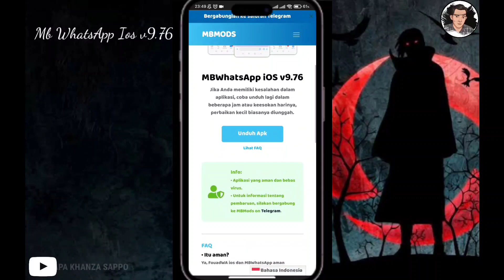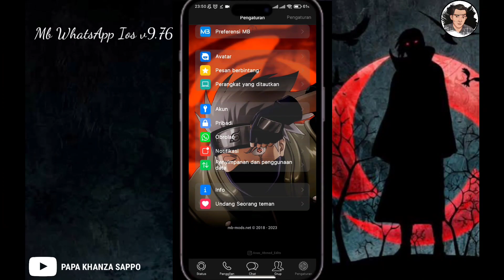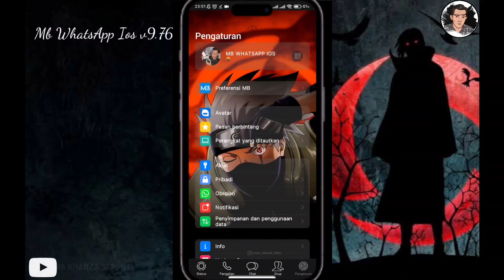Mb Ios Whatsapp 2023 | Mb Whatsapp Ios v9.76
Assalamualaikum video kali ini cara update mb whatsapp ios terbaru ya ataupun cara install mb whatsapp Ios, mb whatsapp ini salah satu rekomendasi gb WhatsApp. Untuk fitur dari wa gb ini kalian tidak usah ragukan lagi 🙃.